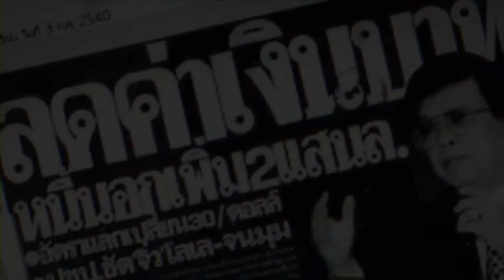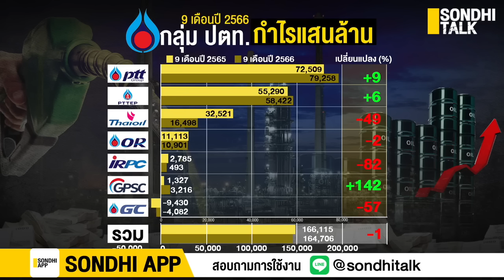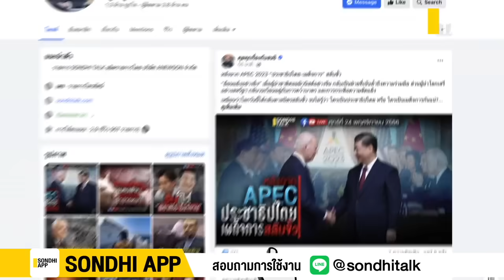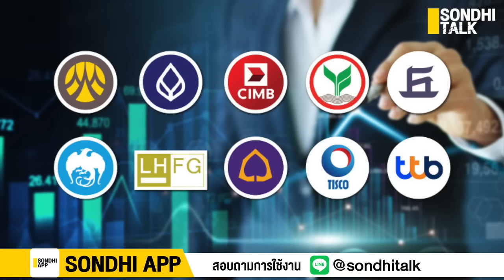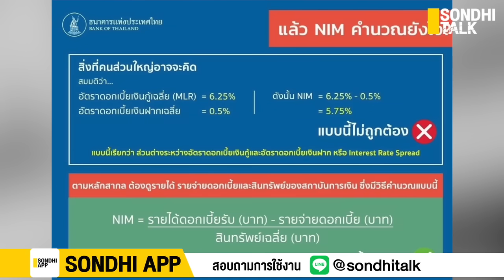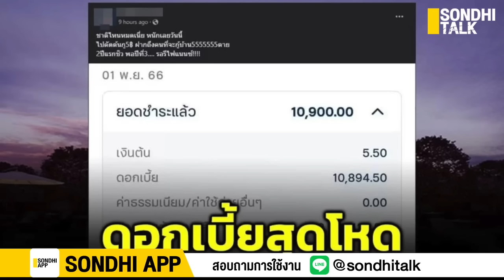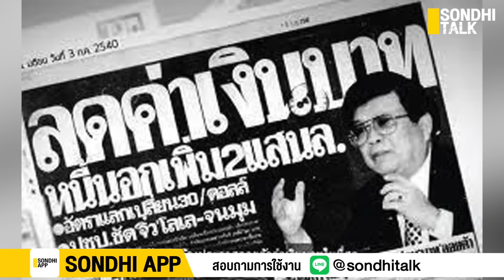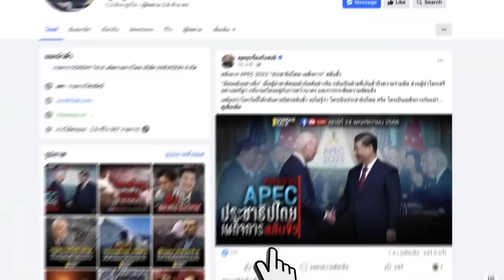แบงก์ดอกเบี้ยโหด กระทืบประชาชน : Sondhitalk (ผู้เฒ่าเล่าเรื่อง) EP.224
ความจริงประเทศไทย
“แบงก์ชาติ” จับมือ “แบงก์พาณิชย์” กระทืบประชาชน